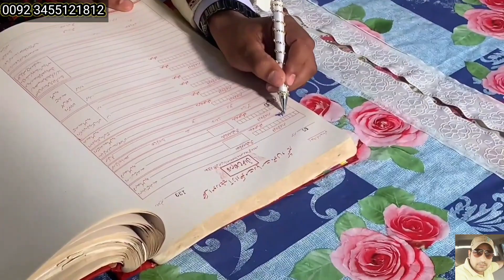Village wedding part 2 || My brother wedding part 2 || Thanks to family and friends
My brother wedding part 2